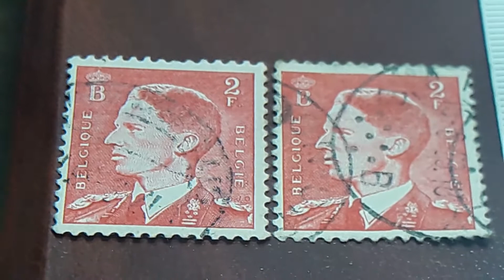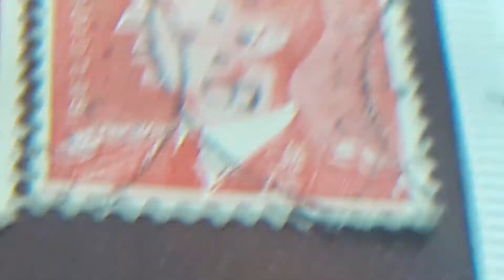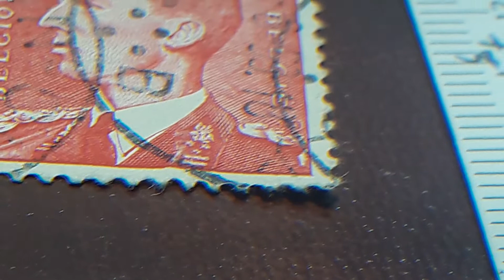erro 1 con ralla de abajo con pequeño desvío hacía a arriba otro normal 2F BEGIE BÉLGICA 1952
sellos de BELGIQUE BELGICA